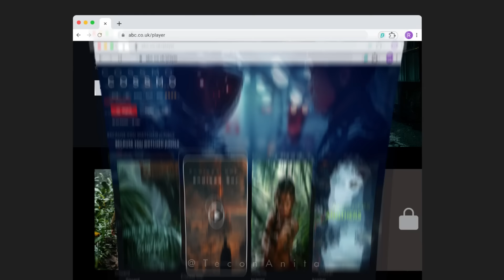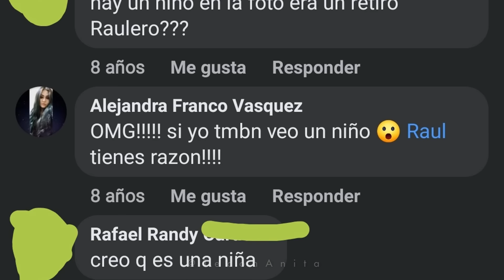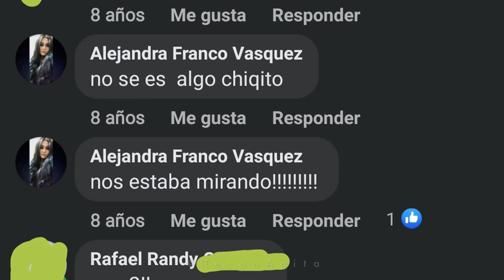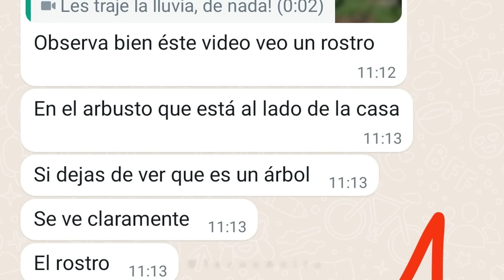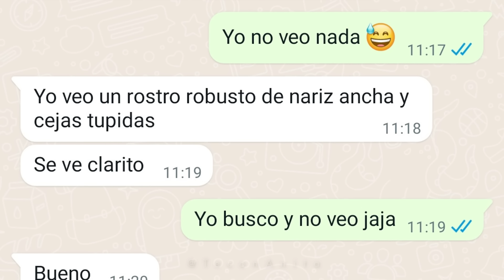ESPIRITUS CAPTADOS EN CAMARA - FOTOS Y VIDEOS! 100% REAL - Historias Reales de TERROR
Asegurá tu privacidad con Surfshark! Ingresa a Y OBTENE 4 MESES EXTRA!

🎃 ¡Regresamos con Historias Increibles pero Reales de Terror! 😱 Videos y fotos que te pondrán los pelos de punta.

Te atreves a verlos? 👻 En este video, comparto los mejores testimonios de terror que te harán cuestionar todo lo que crees saber. Perfecto para entrar en el espíritu aterrador de esta época del año. Además, no te pierdas nuestra playlist completa de "Historias que dan cuiqui", con más relatos paranormales y sobrenaturales que no te van a dejar dormir.

Unite a mi grupo de WhatsApp!

Danny Elfman piano cover of the 90's TV series intro "Tales from the Crypt" by MYUU